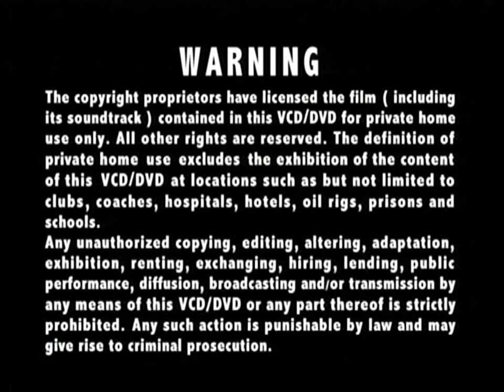Opening to Colourful Life (Disc 1) 2011 Malaysia DVD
"Colourful Life" is a Hong Kong, ancient costumed comedy drama produced by TVB, starring Annie Man and Frankie Lam as the main leads with Gigi Wong, Louis Yuen, Ronald Cheng, Louisa So, Florence Kwok, Cutie Mui, Myolie Wu and Mimi Chu as supporting leads. The series is helmed by executive producer Mui Siu Ching and was aired as a Lunar New Year drama. Are you ready to show Frankie Lam and his friends to comedy on anything?

1. Lesen Finas (Multimedia Company Address)
2. Multimedia Entertainment Sdn. Bhd. Logo
3. TVBO Warning Screen (Chinese & English)
4. TVBI Company Limited Logo
5. Easy Pha-max INS Promo
6. DVD Menu
7. Set Up Selection & Play All
8. Easy Pha-max with Simon Yam Promo (again)

Language: Cantonese, Mandarin
Subtitles: Chinese, English
Episode : 1-20 end